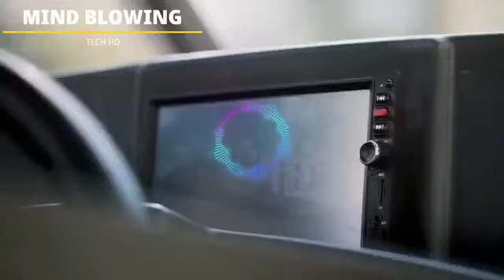Transportation system in the future 2